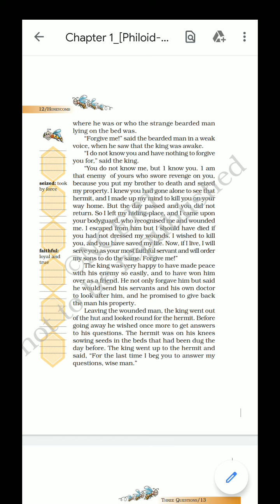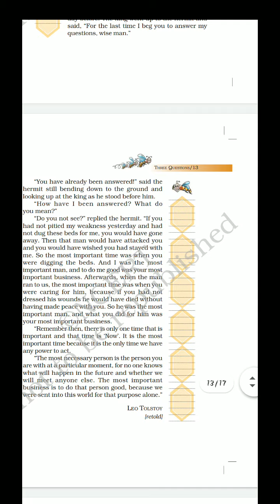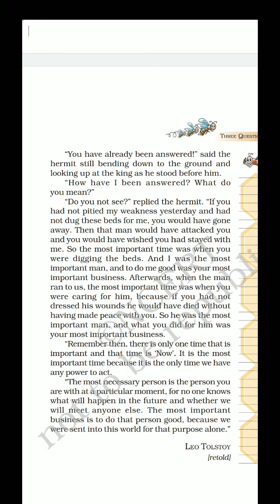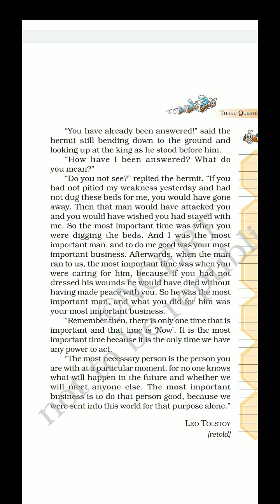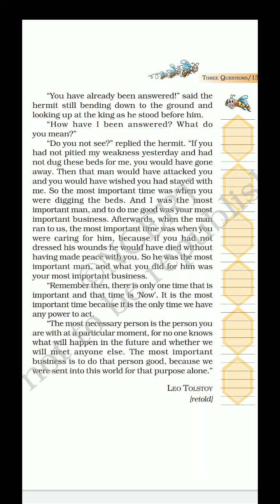Class 7 Literature THE 3 QUESTIONS Day 5